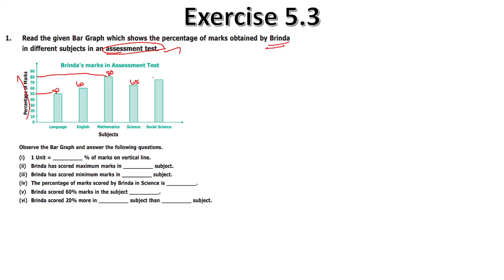TN MATHS - CLASS 6 - CHAPTER 5 - STATISTICS - EXERCISE 5.3 SUM 1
Questions :
1. Read the given Bar Graph which shows the percentage of marks obtained by Brinda
in different subjects in an assessment test.
Observe the Bar Graph and answer the following questions.
(i) 1 Unit = __________ % of marks on vertical line.
(ii) Brinda has scored maximum marks in __________ subject.
(iii) Brinda has scored minimum marks in __________ subject.
(iv) The percentage of marks scored by Brinda in Science is __________.
(v) Brinda scored 60% marks in the subject __________.
(vi) Brinda scored 20% more in __________ subject than __________ subject.
2. Chitra has to buy Laddus in order to distribute to her friends as follows:
Draw a Bar Graph for this data.
3. The fruits liked by the students of a class are as follows. Draw a Bar Graph for this data.
4. The pictograph below gives the number of absentees on different days of the week
in class six. Draw the Bar graph for the same.
5. A bar graph can be drawn using __________.
(a) Horizontal bars only
(b) Vertical bars only
(d) Either horizontal bars or vertical bars.
6. The spaces between any two bars in a bar graph __________.
(a) can be different (b) are the same